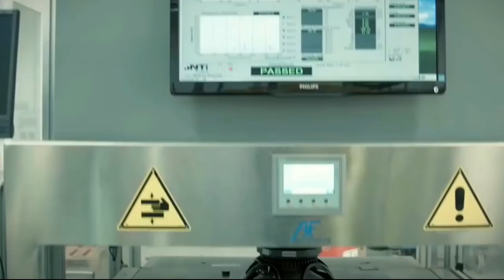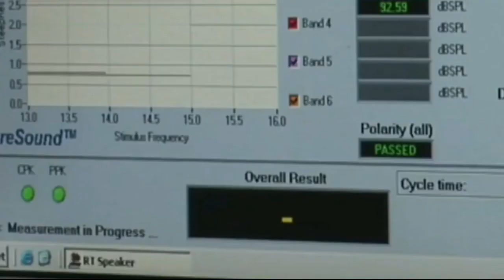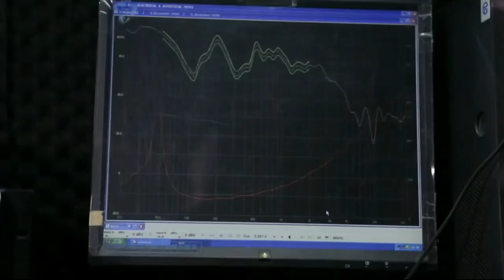Автозвук, производство автомобильных динамиков.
Производственный процесс изготовления вещей и предметов на самых новых и технологичных станках и машинах. Современные станки и машины на совершенно новом уровне. Самые невероятные машины по производству вещей и предметов, лайфхаки которые упростят вашу жизнь.